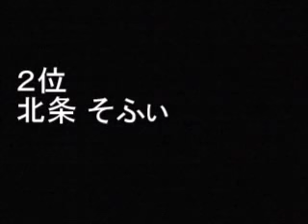「プリパラ」 好きなキャラクター ランキング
「プリパラ」の好きなキャラクターをランキングしました。エントリーは、らぁらのパパ、赤井めが兄ぃ、なお、ボーカドール、真中 のん、大神田 グロリア、南 みれぃ、赤井めが姉ぇ、北条 そふぃ、真中 らぁら。